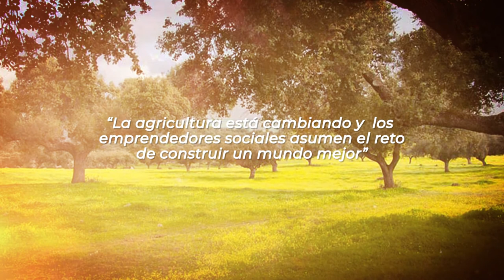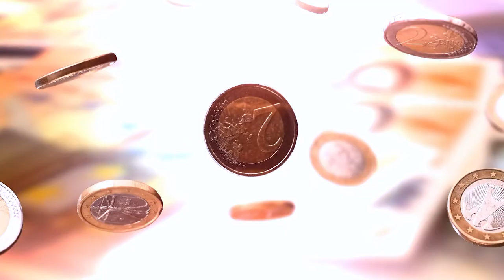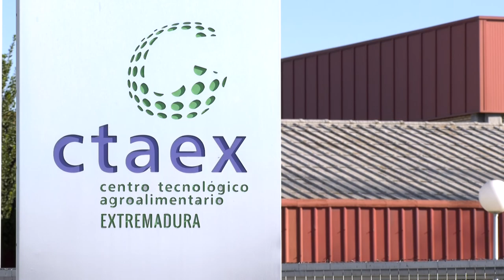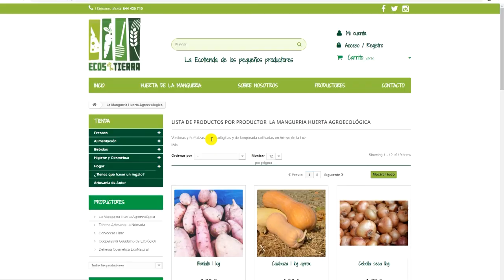Del campo a la mesa - Tendencias del emprendimiento social